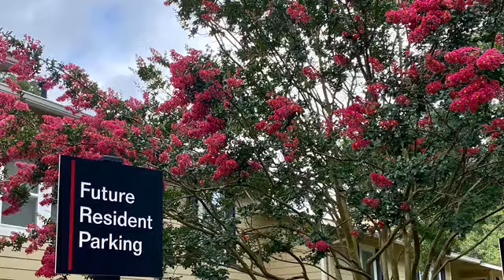Laurel Oaks Apartment 3100-206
Apartment 3100-206 is a spacious 1-bedroom, 1-bath at 933 sf.  This is the Maple floor plan.